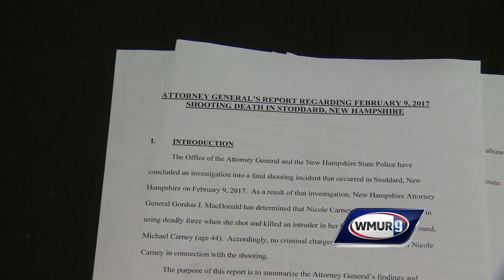Stoddard shooting ruled justified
A woman was justified when she shot and killed her estranged husband in Stoddard in February, according to the Attorney General’s Office.